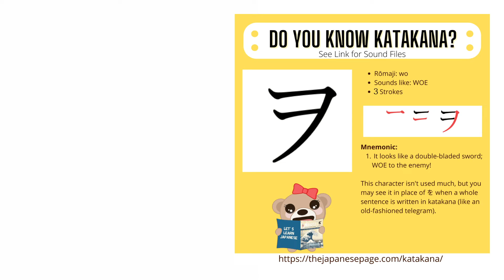Katakana wo ヲ | Stroke Order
Stroke order for katakana wo ヲ.

(Shogun members will get access for free).